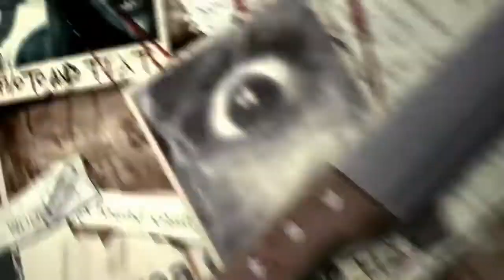Menjelajahi Bangunan Terbangkalai - GTA V Indonesia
Pada kali ini franklin mengunjungi Blaine Country Abandoned Motel yang terletak di Sandy Shores,Blaine Country...

- jangan lupa tinggalkan comment berupa kritik dan saran untuk video ini agar channel ini dapat berkembang dan selalu memberikan video-video yang menarik buat kamu.

Rizza arif darmawan